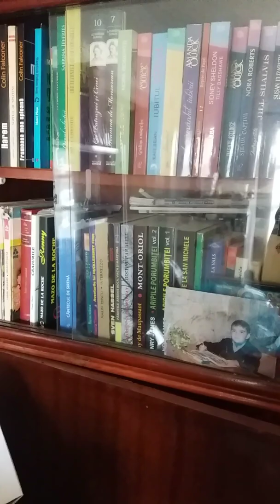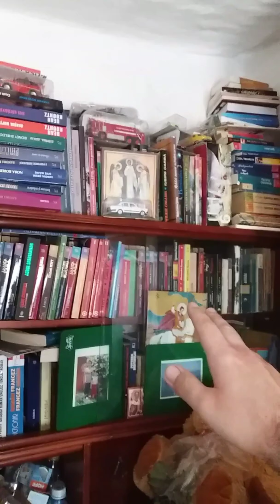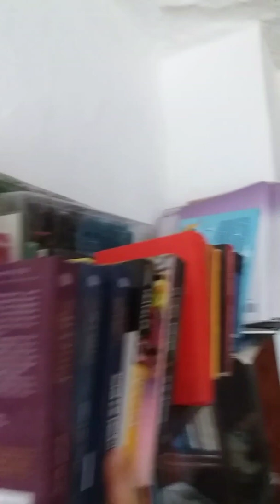187 de Cărți !?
187 de Cărți !?

187 de Cărți !?

Nu sunt toate Cărțile personale
Din tot ce ați văzut 4 sau 5 % sunt cărți personale
Restul Cărților sunt de la Părinți ,Soră etc . .

Am numărat mai demult 300 sau 400 de Cărți
Cred că sunt mult mai multe ,poate vreo 700 sau 800 de Cărți
Dar nu sunt toate ale mele
Eu personal cred că am doar 20 sau 30 de Cărți

Voi câte Cărți aveți în Bibliotecă ?

2019